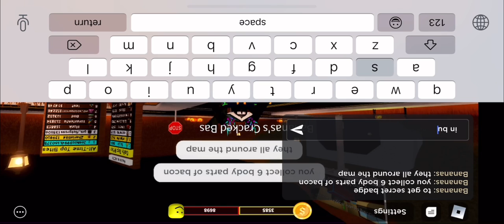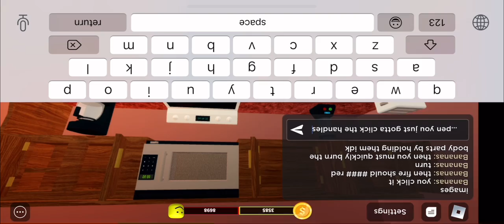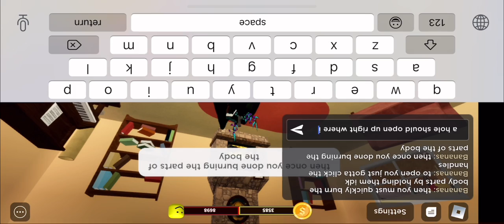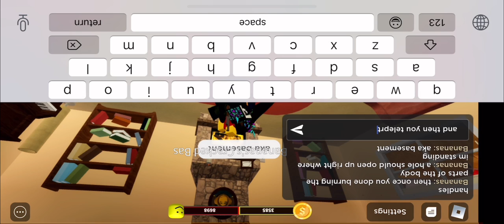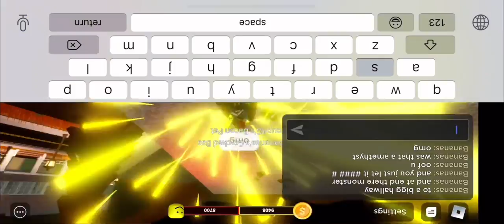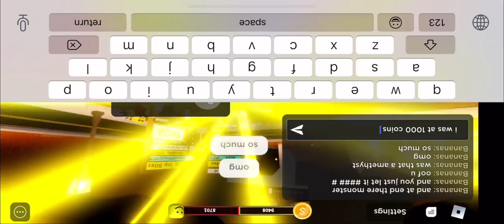How to get secret badge 2 in shoot and eat noobs